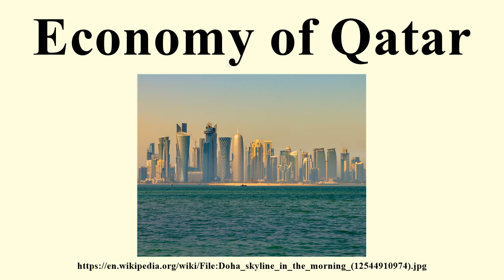Economy of Qatar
Image-Copyright-Info
Author-Info:   Francisco Anzola

Image-Copyright-Info